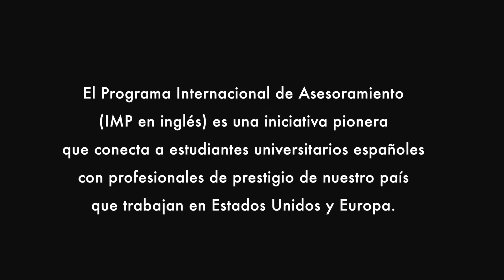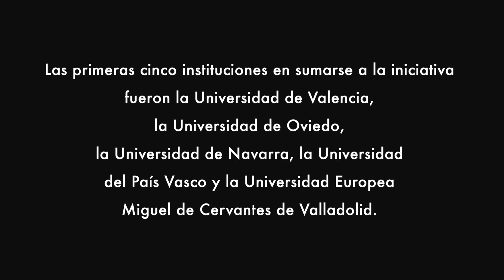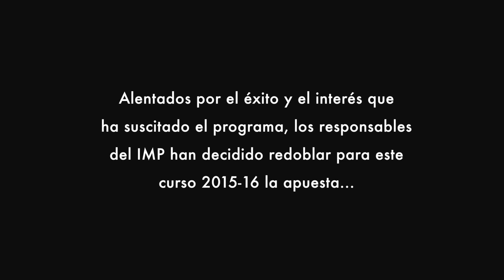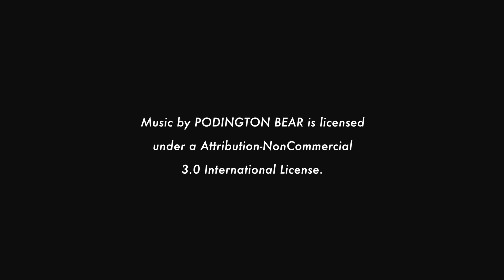IMP presentación 2015